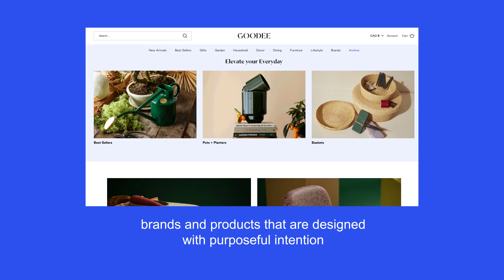Introducing Byron and Dexter Peart, spokespersons for BDC Small Business Week 2024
B Corp entrepreneurs Byron and Dexter Peart, co-founders of Goodee, are the 2024 spokespersons of the BDC Small Business Week. They introduce this year's theme: “The power of small: Defying the odds.”

About Us:
As Canada’s bank for entrepreneurs, BDC is a partner of choice for all entrepreneurs looking to access the financing and advice they need to build their businesses and tackle the big challenges of our time. Our investment arm, BDC Capital, offers a wide range of risk capital solutions to help grow the country’s most innovative firms. For more information on BDC’s products and services and to consult free tools, templates and articles, visit bdc.ca.